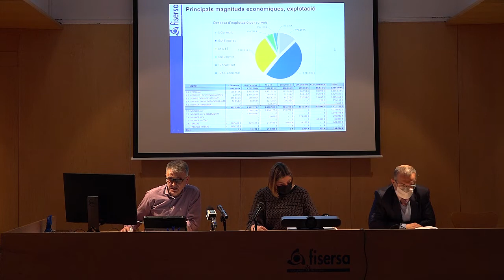La xifra de negoci de FISERSA augmenta un 20%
FISERSA tanca el 2021 amb un resultat positiu de més de 333.000 euros. El volum de negoci ha augmentat un 20%.